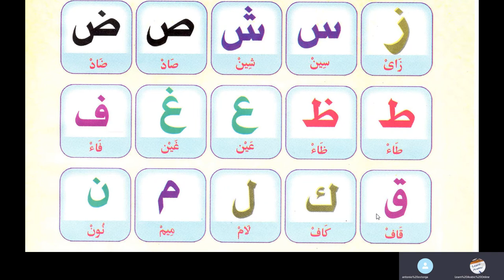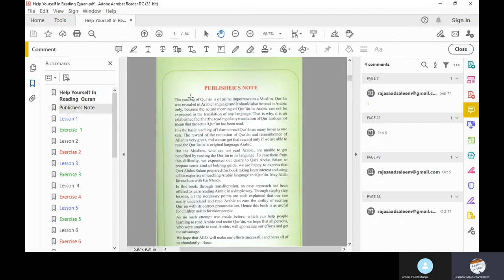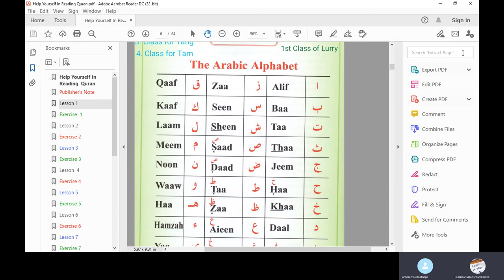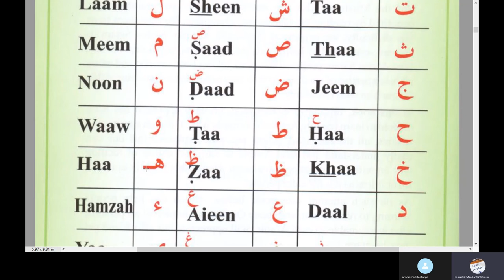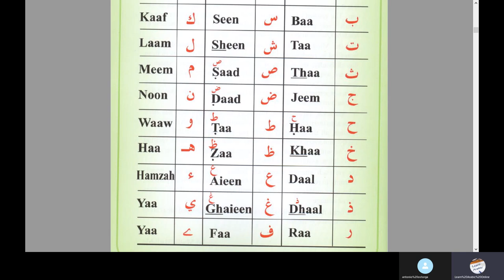Learn Arabic Alphabets